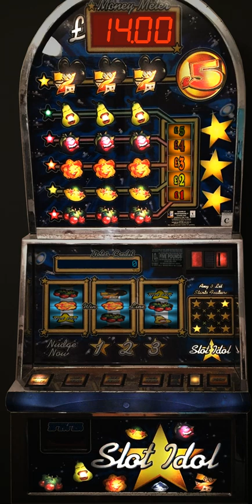Astras Slot Idol £5 cash JP 10p play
Astras Slot Idol on £5 Cash JP 10p play

This is one we have featured on the channel before but i like both the game play and the sounds on this machine so i thought i would bring it out for another spin.